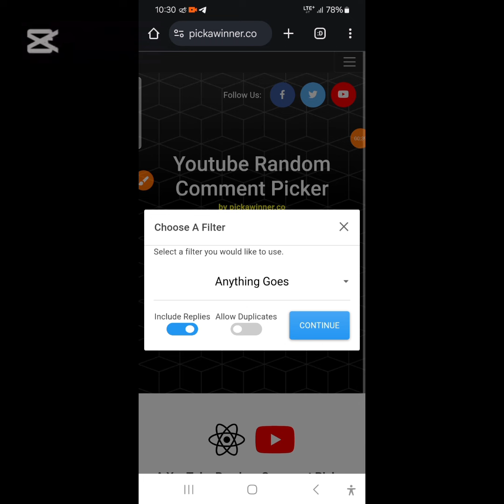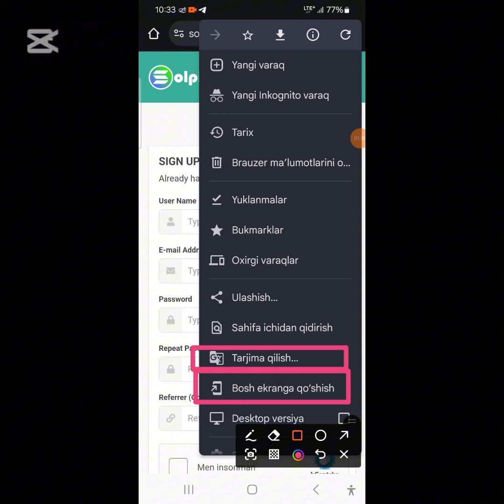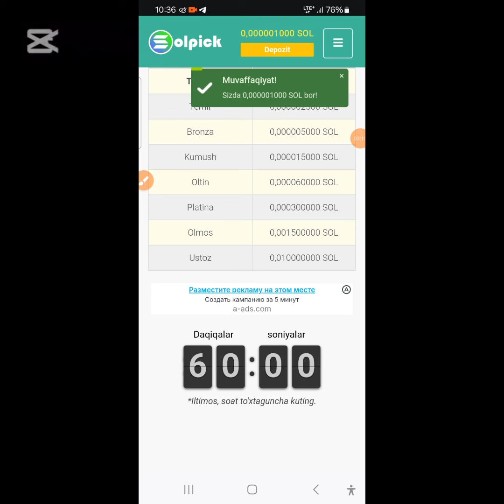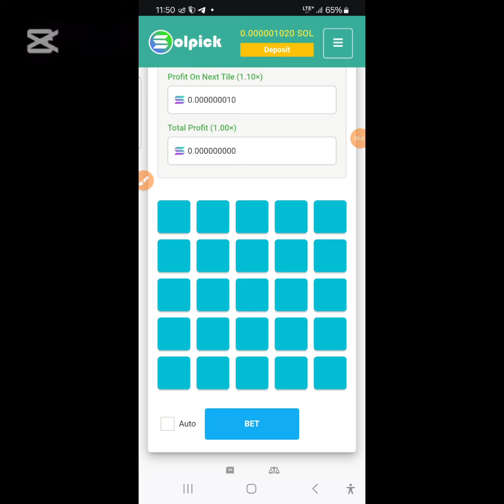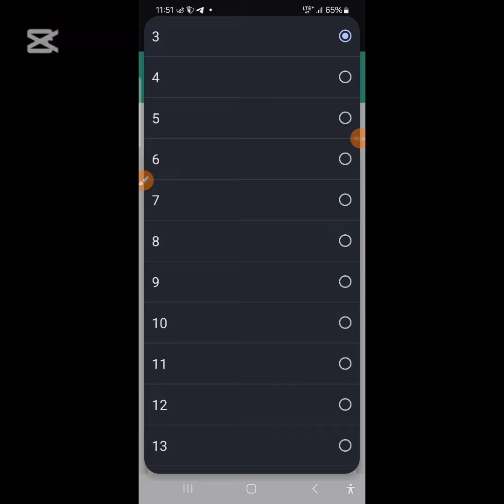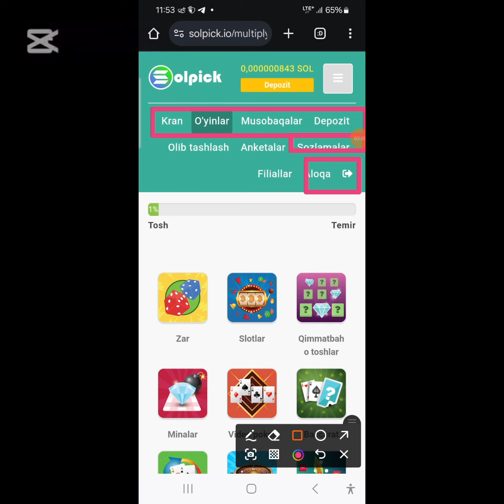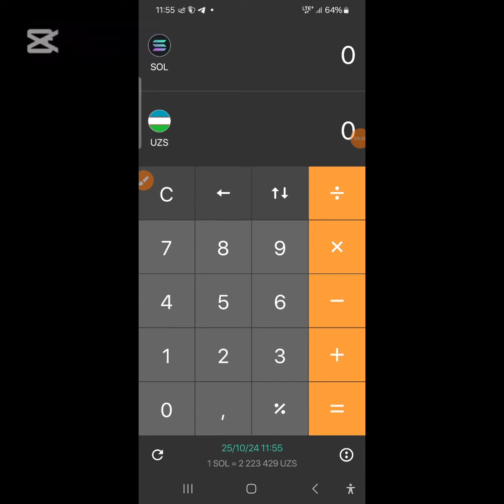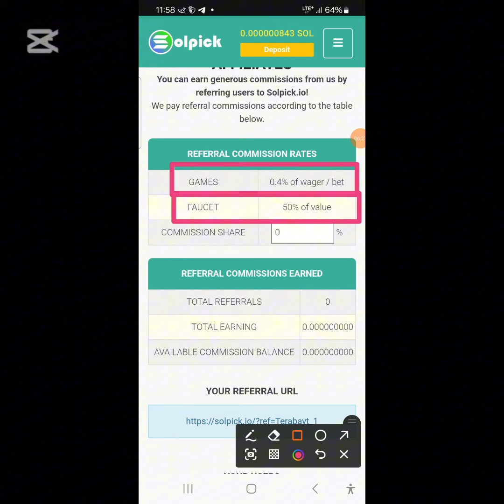Sarmoyasiz o'yin o'ynab pul ishlash 🤑 Internetda pul topish 2024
😎Hammaga salom men Sobirov 🧑‍💻 va men TERABAYT_TV✔ kanali asoschisiman sizlarga ozim bilganimcha internet tarmog'ida pul ishlash sirlari va yollarini aytib boraman♻️ agar sz ham bunga beetibor bolmasangiz kanalimizga obuna bolib bizni kuzatishda davom eting🙂

💰🥳Agar bizning kanalimizni qo'llab quvvatlash maqsadingiz bo'lsa DONAT uchun manzil👇
🎁Uzcart kartamiz (Tolibjon Sobirov)
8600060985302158